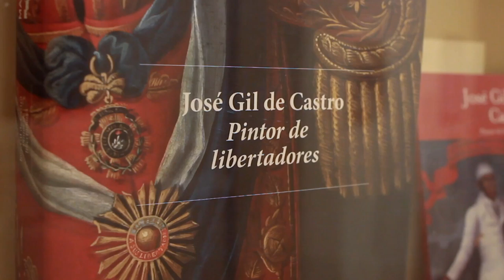Gil de Castro - Pintor de libertadores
Muestra del pintor José Gil de Castro, con los mejores retratos de los  principales próceres emancipadores de América del Sur.